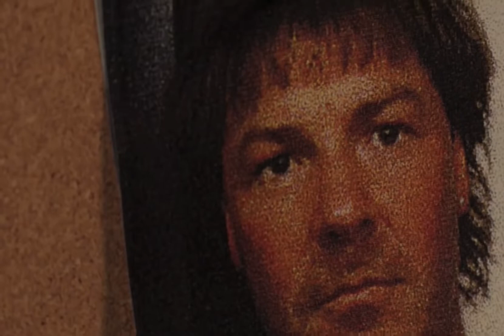Essex Boys Case - Steve ‘Nipper’ Ellis & David Mckelvey On The Essex Boys